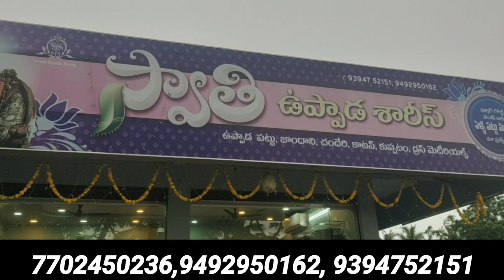Uppada Pattu sarees wholesale price|heavy boarder designer saree with price|Suresh Uppada sarees